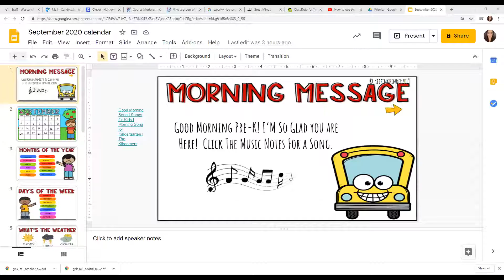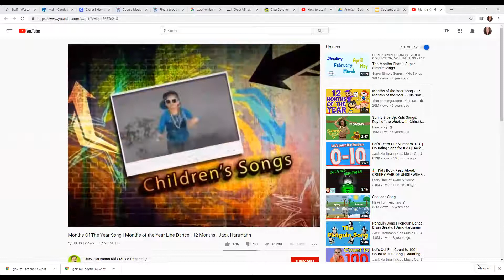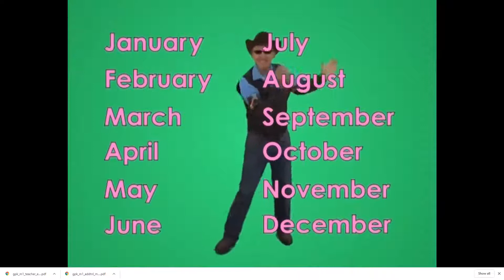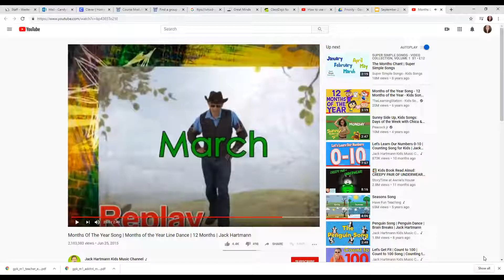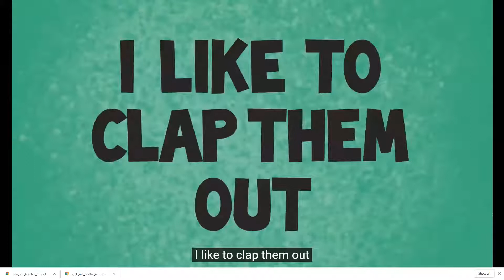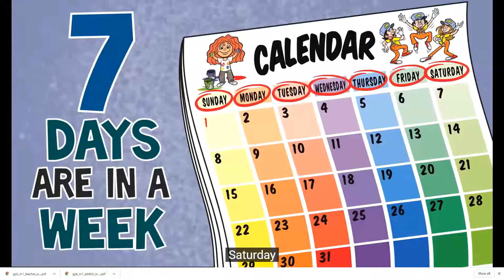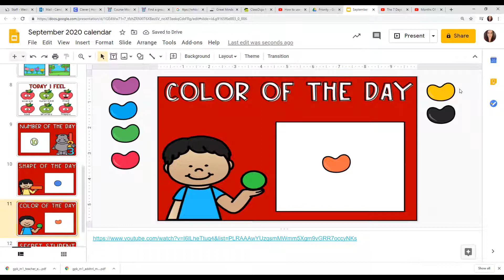Calendar time September 28